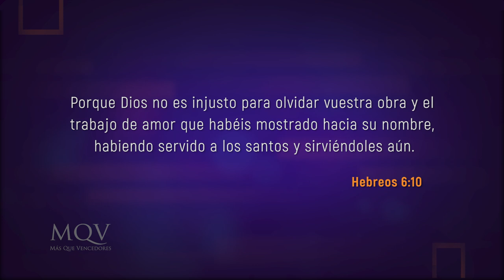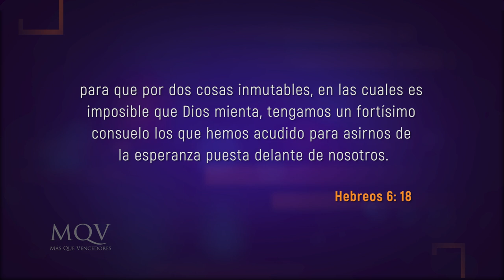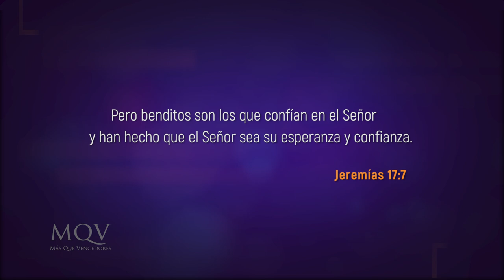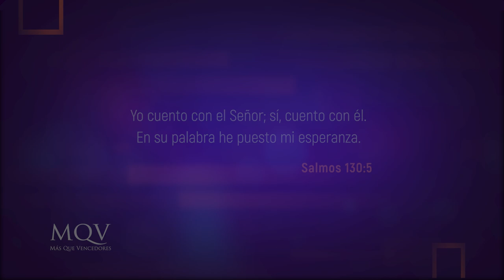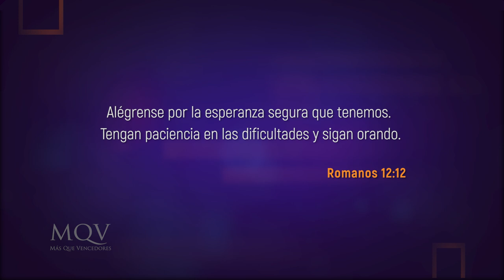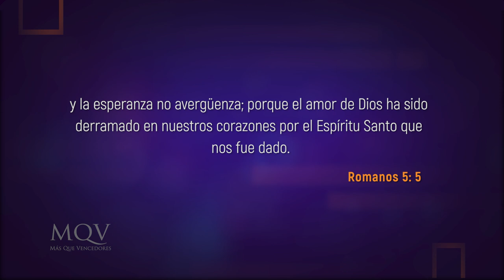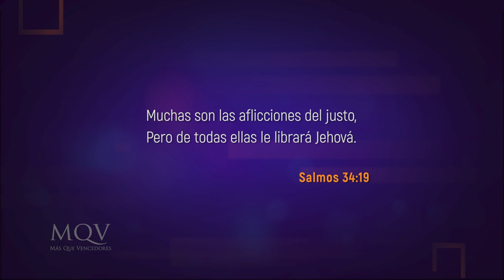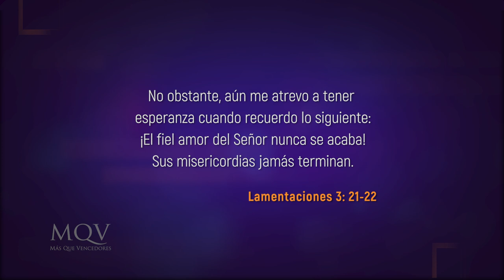TV288 Prédica del pastor Adolfo Agüero - Anclado en la Esperanza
De la misma manera que el ancla mantiene fijo al barco en medio de las tormentas, los hijos de Dios podemos permanecer anclados a la esperanza que tenemos en Jesucristo. ¿Estás necesitando esta seguridad en tu vida? No te pierdas este mensaje con el Pr. Adolfo Agüero Esgaib.